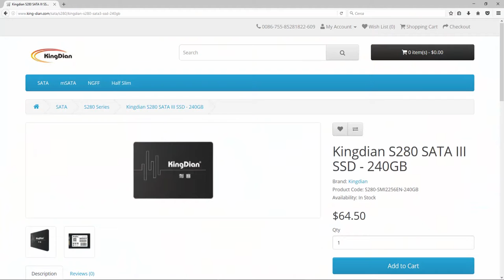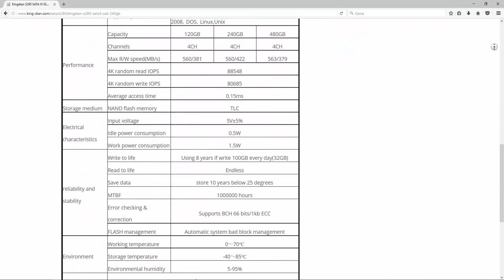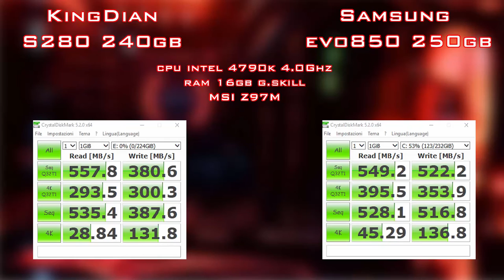Recensione SSD KingDian S280 da 240GB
Vi porto la recensione di un SSD della KingDian, modello S280, da 240GB.
Il prezzo non è eccessivo, ma vediamo insieme se il dispositivo vale la spesa e se è realmente conveniente.

KingDian S280 240GB